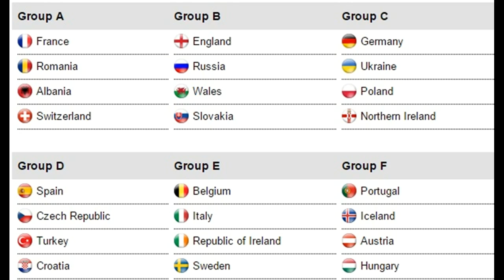uefa euro cup schedule 2016 france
uefa euro cup schedule 2016 franceuefa euro cup 2016 song
uefa euro cup france 2016
kashif naveed.